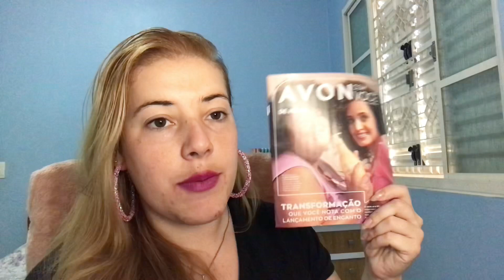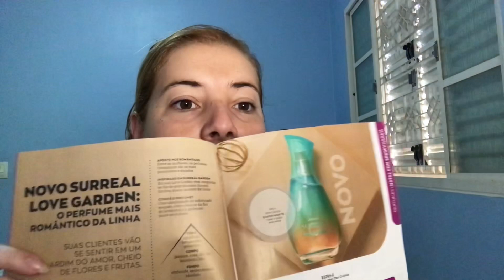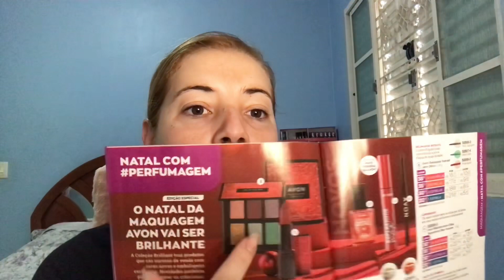Abertura de caixa Avon campanha 18 2021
O Vídeo de hoje é abertura de caixa!
Campanha 18/2021

Fique até o final que tem muita coisa boa!

Qual resenha você quer ver primeiro?? Comente!!!